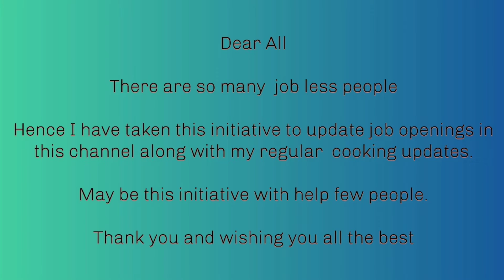Job openings for Java and Testers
JAVA AND TESTING OPENING S